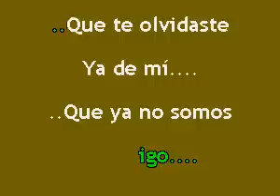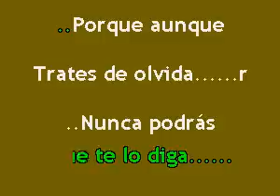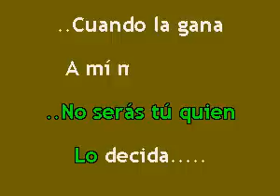Karaokanta - Jenni Rivera - Cuando yo quiera has de volver